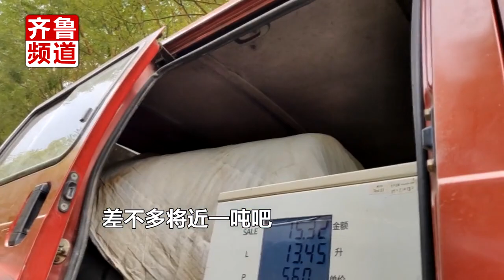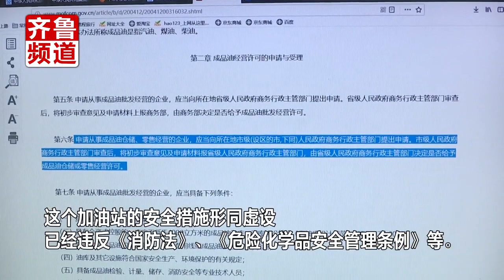95号汽油仅售5.6元！一天能卖出1吨汽油，这座简易加油站危险了！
95号汽油仅售5.6元！一天能卖出1吨汽油，这座简易加油站危险了！